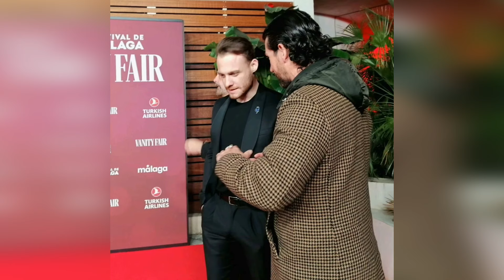Kerem Bürsin honró a los turcos de España.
La mayor preocupación de ustedes, queridos seguidores, era si los canales de revistas estaban transmitiendo noticias veraces o no.
Como canal de revistas, prepararemos un vídeo, una vez al mes, tomando imágenes de las noticias que hemos realizado y de los comentarios más efectivos que habéis hecho en este y los siguientes vídeos.
Como somos una familia contigo, los presentaré a ustedes mis queridos seguidores y sus valiosos comentarios a su gusto haciendo un video una vez al mes.
El actor turco Kerem Bürsin, que se ha hecho un nombre con las populares series de televisión y destacados proyectos cinematográficos en los que protagonizó, se reunió esta vez con sus fans asistiendo al Festival de Cine de Málaga, uno de los eventos más populares de España. . Bürsin, que participó en este prestigioso evento tanto para aumentar sus logros profesionales como para dar a conocer su nombre a nivel internacional, entusiasmó a sus fans y atrajo la atención de la prensa.
El Festival de Cine de Málaga es una plataforma que reúne cada año las producciones destacadas del cine mundial, las acerca a los amantes del cine y reúne a artistas. Si bien este año se organizaron proyecciones de importantes producciones y eventos en el marco del festival, también llamó la atención la participación de importantes nombres del cine turco.
La presencia de Kerem Bürsin en el Festival de Málaga volvió a poner de manifiesto el impacto del cine turco en el panorama internacional. En el festival, Bürsin, como uno de los valiosos representantes de la industria del cine y las series de televisión turcas, tuvo la oportunidad de representar con éxito la cultura y el arte turcos en el extranjero.
La presencia de Kerem Bürsin en el festival no se limitó al mundo del cine y las series de televisión. Al mismo tiempo, se reunió con aficionados españoles e internacionales que lo admiraban y pasaba gratos momentos con ellos. Bürsin tomó fotografías y charló con sus fans, quienes mostraron gran interés en ella y se ganaron el aprecio de todos con su actitud sincera.
Comenta en nuestro canal, una vez al mes se realizará un vídeo en base a tus comentarios y será presentado a tu gusto.